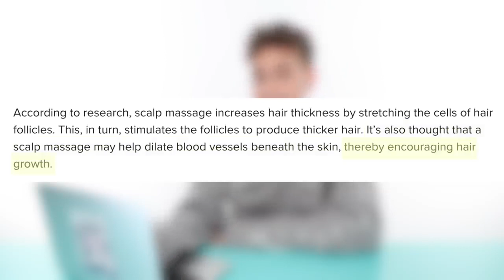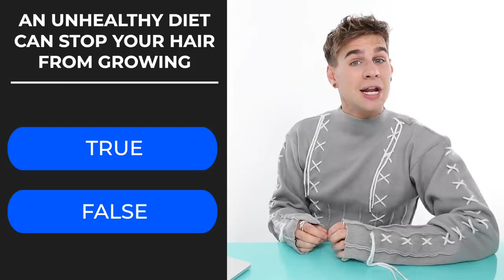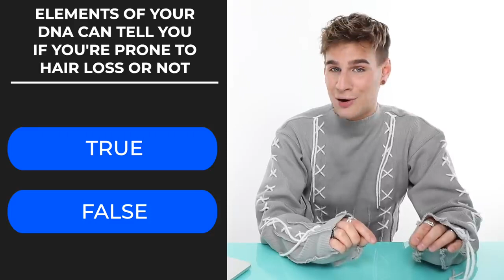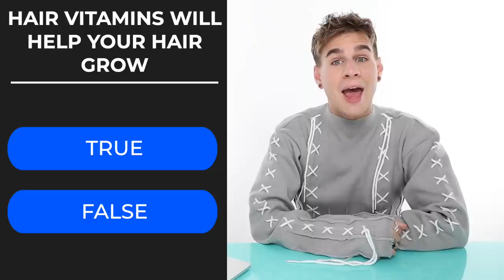How to Stop hair loss and use Onions to Make Your Hair Grow Faster?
Everyone loses hair, but when it causes you to see bald patches or you start to notice too much hair loss.  Then the worry set's in. You start wondering - how to stop hair loss? How to grow hair faster?

Well in this video we'll look at how you can use Onions to help grow hair quicker and reduce hair loss.

★ Great Hair Loss advice and treatments
Thick and Full Biotin Collagen Shampoo 385 ml + Conditioner/Conditioner 385 ml, For Thicker, Shiny Hair

Viviscal Hair Supplements for Men, maximum strength hair growth supplements for thicker and fuller looking hair

★ Great Skin Care Products
Facial Steamer - Professional Nano Ionic Warm Mist, Home Face Sauna, Portable Humidifier Machine, Deep Cleaning Pores, Blackhead Removal, Acne Treatment, Daily Skin Hydration:

Facial Cleansing Brush - 5 in 1 Exfoliating Brush Set,IPX7 Waterproof,USB Charging,Portable Sonic Face Brush for All Skin Care

★ Herbal Supplements you can use for better skin health
Best Hair Vitamins for Hair Loss - NHTLab Premium Vitamins for Hair Growth and Thinning Hair:

DHT Blocker with Immune Support - Hair Loss Supplements:

★Some of my other videos you should watch – setting you up for a healthier and enjoyable lifestyle:

The best Skin care routine for busy people, natural way to care for your skin at home:

★Search for Related Key Words:

Onions Will Make Your Hair Grow Faster,
onion hair oil,
egg hair treatment,
inversion method,
how to grow your hair long,
onion juice,
hair growth,
hair loss,
Onion juice results for hair regrowth,
stop hair loss,
grow hair quicker,
onion juice for hair growth,
natural hair loss treatment,

We provide you home remedies for health, skin, hair and all beauty problems. Any information associated with these videos should not be considered as a substitute for prescription suggested by beauty, diet and health care professionals.
Viewers are subjected to use this information on their own risk. This channel doesn’t take any responsibility for any harm, side-effects, illness or any health or skin care problems caused due to the use of our content or anything related to this. Please always remember, products that work for others, may not work for you, always try & either get a sample or test them out before buying if you are unsure. If not, you don't have to use the exact same products suggested, you can always use similar products or your favourites instead.